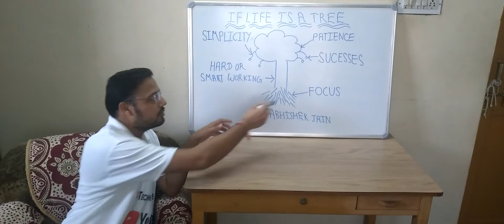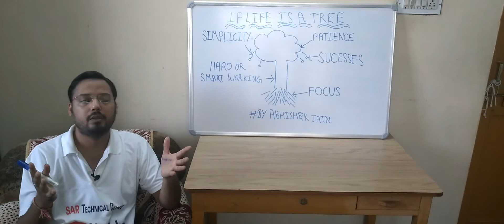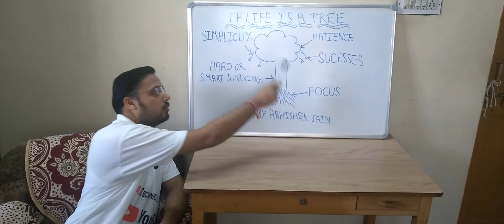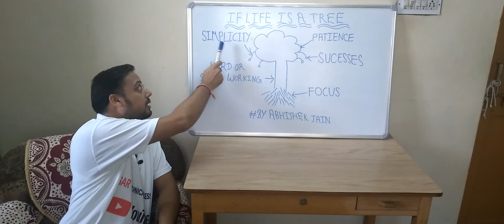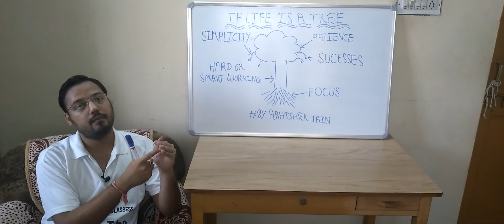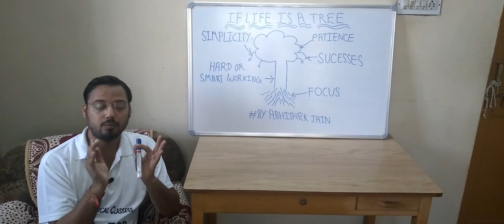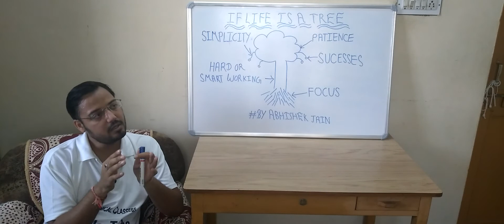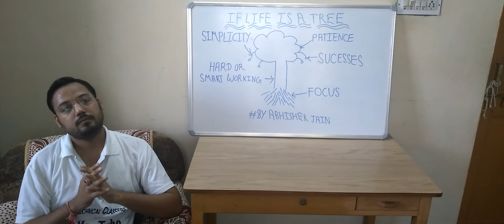IF LIFE IS A TREE WITH GREAT STORIES By Abhishek jain(Poet & Electrical Engineer)